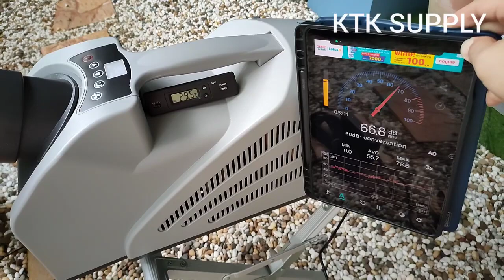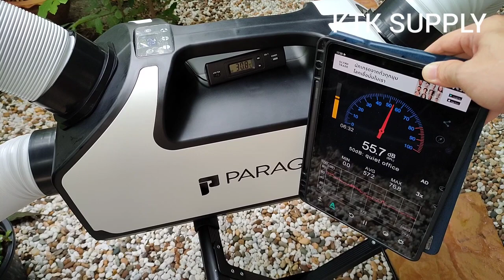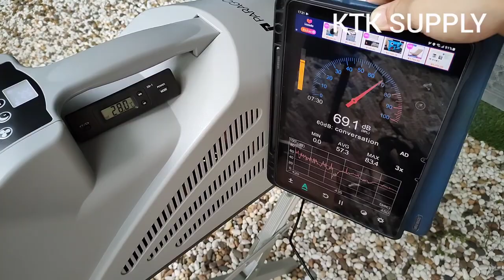แอร์พกพา PARAGO เปรียบเทียบแอร์ DC 24V ทั้ง 2 รุ่นของ PARAGO PG650(Gen2) VS PD700(Gen3)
+ PD700 = 25000 บาท รับประกันแผงวงจรและระบบทำความเย็น 3 ปี (ฟรีค่าอะไหล่และค่าบริการ)

+ Adapter 3,500 บาท รับประกัน 1 ปี
ส่งฟรีทั่วประเทศ

+ Step up 12V to 24V 20A 1,200 บาท
ช่างวัฒน์ 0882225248
idline jumbo5001